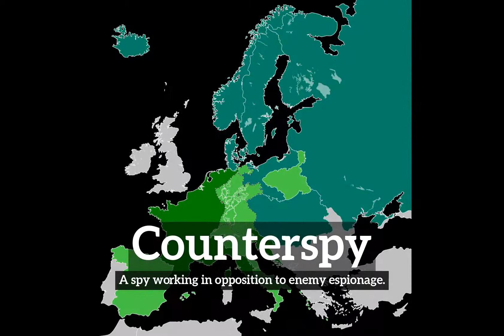What is Counterspy? | How Does Counterspy Look? | How to Say Counterspy in English?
Learn how to pronounce counterspy with Imago Spectrum.

What is counterspy?
How does counterspy look?
How to say counterspy in English?
What does counterspy represent?
What is the defintion of counterspy?

Imago Spectrum allows you to easily memorize common English words and phrases by joining visual and auditory learning environments into a short video. Focus on the images and repeat counterspy several times for best retention results.

In this video we are speaking the word, counterspy. Do take note of how counterspy is spelled.
The definition of counterspy is listed below the word in the video.
Counterspy:  A spy working in opposition to enemy espionage.